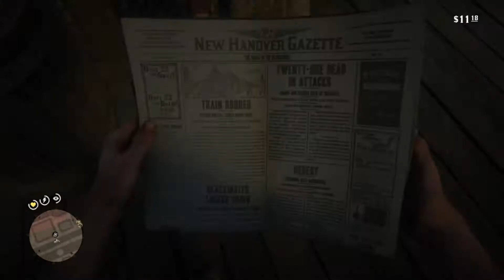Trampoline Tent / Slingshot Glitch in Red Dead Redemption 2 | RDR2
This is a tutorial on how to do the tent glitch in Red Dead Redemption 2. I saw this from "David Blevins" and "Daman 68" so many thanks to them for the tips!